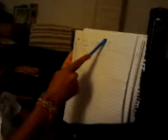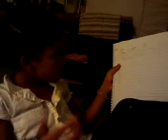Love is Grand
Nakaelah likes to conduct interviews and her version of studies. She is six.